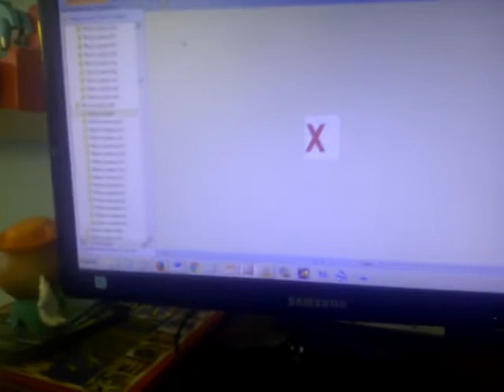Alphabet Vocabulary Dictionary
Alphabet Are a Set of 50 Cards Non Talking Cards Toys In the Thing Matryoshka Doll With a Picture of 50 Cards Letters ABCDEFGHIJKLMNOPQRSTUVWXYZ Alphabet Are Based on Toddle Tots Nested ABC